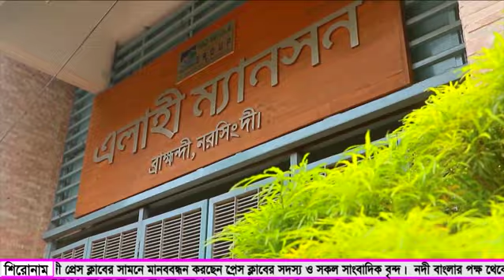সাংবাদিক মনিরুজ্জামান মনিরের উপর স*ন্ত্রাসী হাম*লার প্রতিবাদে নরসিংদী প্রেস ক্লাবের সামনে মানববন্ধন